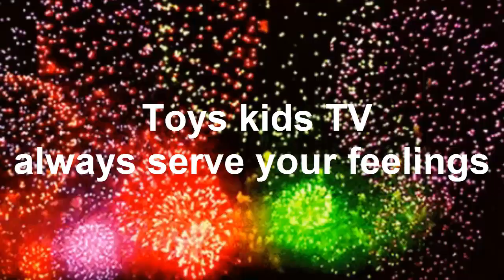Cute Chay E Baby And Brother Talking Touch 'n Crawl Find toys - Toys Car Demo